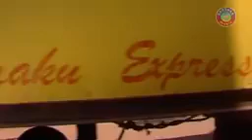ODiA album music video(@) ଧୀରେ ଧୀରେ ପ୍ରେମ ହେଲା ଓଡ଼ିଆ ଭିଡିଓ ଗୀତ YouTube channel BAPA TV like comment